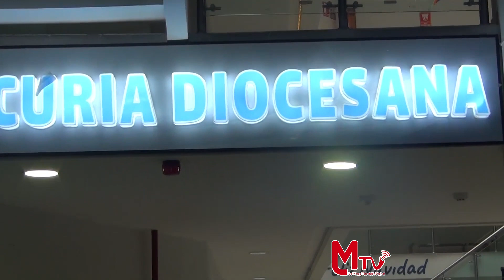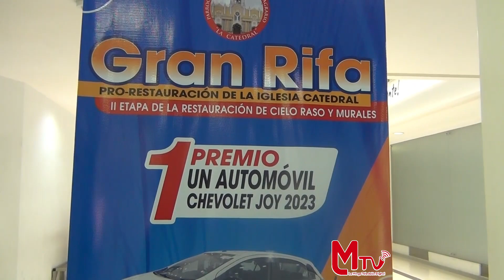CATEDRAL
Tras varios años de reparación, la Iglesia Catedral presenta la gran rifa segunda etapa para cubrir los gastos que conlleva el arduo trabajo de la restauración del cielo raso y los murales del templo.